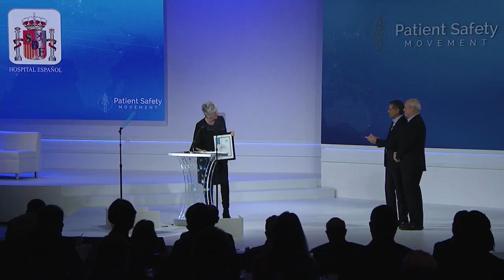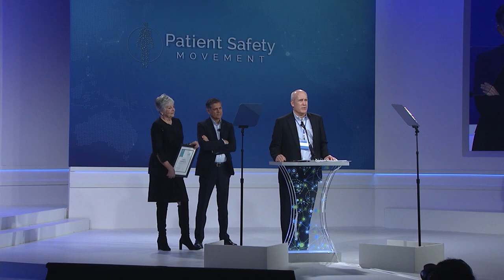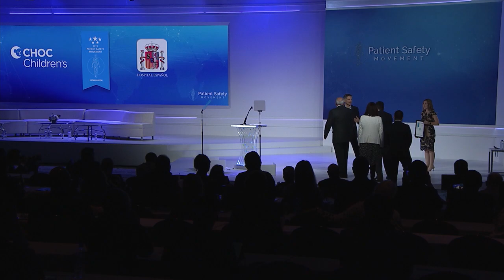Two Hospitals Presented with 5 Stars at World Summit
CHOC CHILDREN’S HOSPITAL- FIRST CHILDREN’S HOSPITAL

CHOC Children’s in Orange, California is the first children’s hospital to receive our five-star hospital tanking, making commitments that align with all APSS relevant to pediatrics, with 26 total points.

“We have been engaged with the Patient Safety Movement Foundation since year 1, and have benefitted immensely from both its input and output. It is not incidental that Mr. Kiani is a member of our Board of Directors and chairs our Board Quality Committee. In the last two years, we have significantly expanded our approach to include all APSS [Executive Summary Checklists] applicable to pediatric care, which is our specialty and passion. I would love that this isn’t always easy, given the appetite and energy for expansion within the patient safety realm by the Patient Safety Movement Foundation.”- Chief Quality and Patient Safety Officer, Dr. James Cappon.

HOSPITAL ESPAÑOL OF MEXICO- FIRST INTERNATIONAL HOSPITAL

Hospital Español in Mexico City, Mexico is the first international hospital to receive our five-star hospital tanking, making a total of 17 commitments, with 23 points total.

“We are proud to be the first hospital outside of the United States to be recognized for this award. The improvement in patient safety is based on a systemic approach, in which leadership starting with the board of directors of the hospital, multidisciplinary teams and the commitment of our personnel result in continuous improvement and a culture of safety. We want to make sure that patients that are treated in our hospital, can be confident that they will receive the best care by reducing the risk of an error, because we understand that patient safety must be a priority in all aspects of care.”- Quality and Patient Safety Coordinator, Luis Torres Torija.